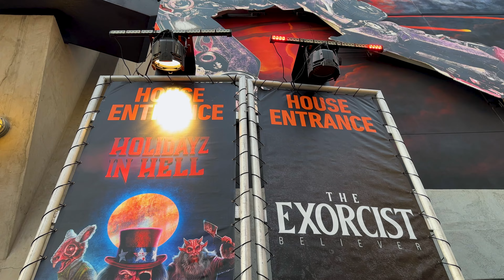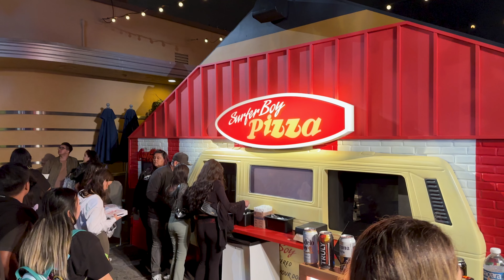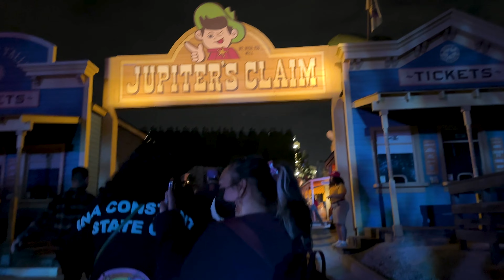SOMEONE PUKED IN THE HALLOWEEN HORROR NIGHTS MAZE!